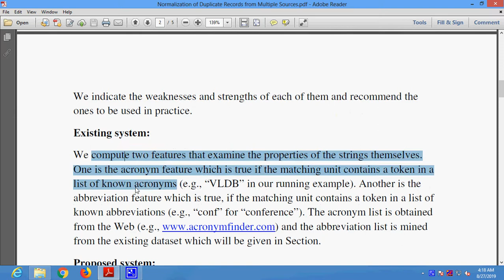Normalization of Duplicate Records from Multiple Sources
* Complete Source Code
 * Complete Documentation
 * Complete Presentation Slides
 * Flow Diagram
 * Database File
 * Screenshots
 * Execution Procedure
 * Readme File
 * Video Tutorials
 * Supporting Softwares

Support Specialization
 * 24/7 Support
 * Ticketing System
 * Voice Conference
 * Video On Demand
 * Remote Connectivity
 * Document Customization